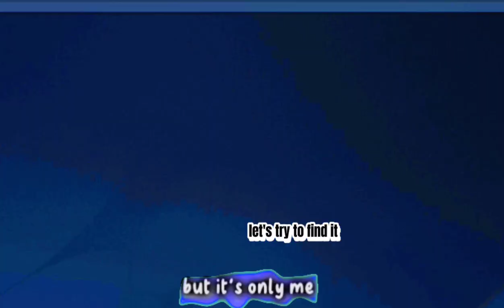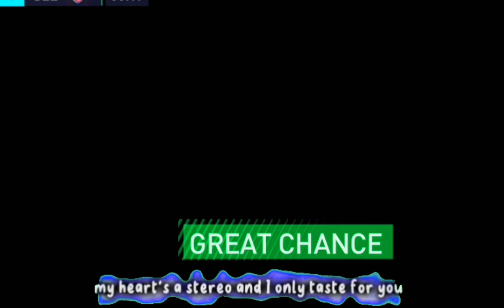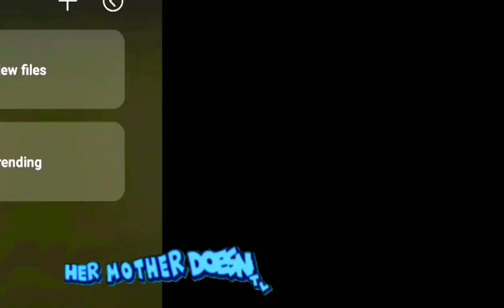😅hall of legend playtrough ®5 (July 2, 2023) Fifa mobile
fifa mobile gameplay, fifa mobile, fifa mobile gameplay fun,